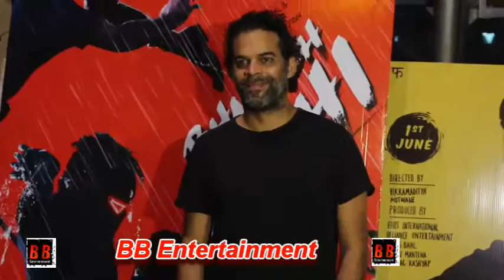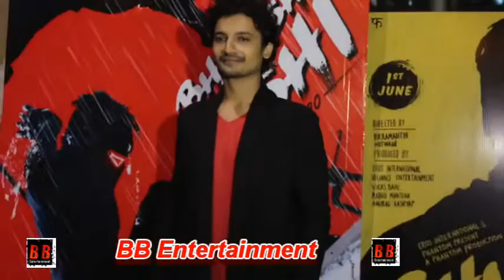Special Screening of Film 'Bhavesh Joshi" With Vikramaditya Motwane & Priyanshu Painyuli